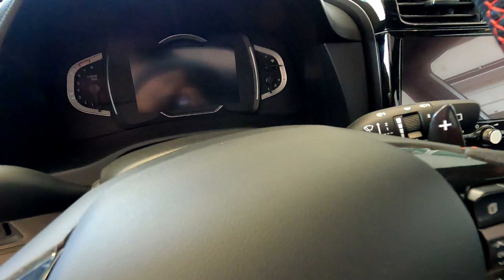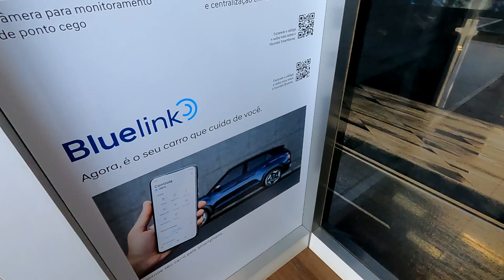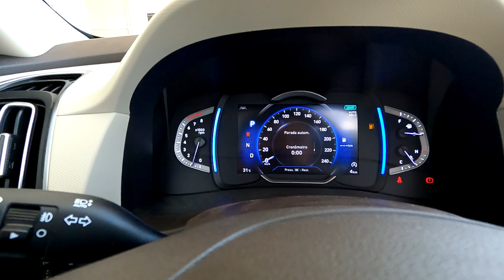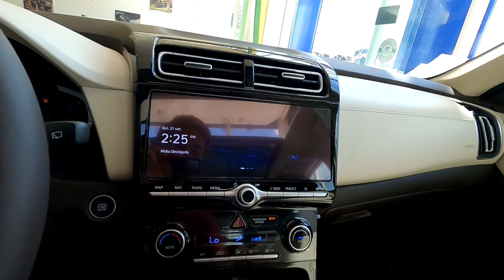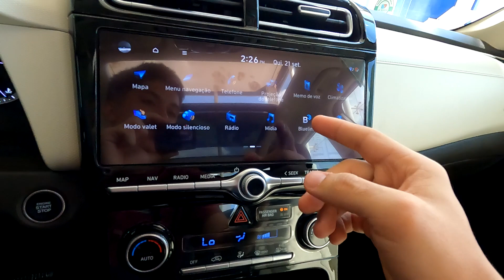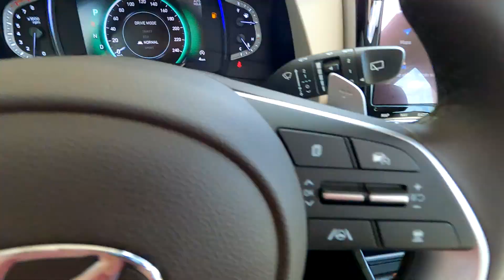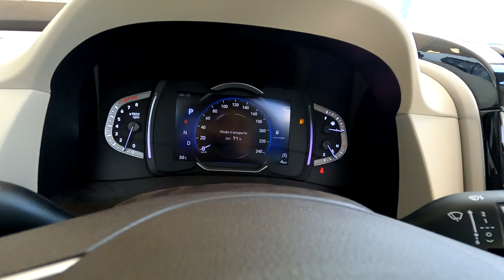Creta Ultimate 2.0 2024! Melhor SUV da categoria? Avaliação Completa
Futurista e completo, mas será que vale a pena? Descubra nesse vídeo.

Instagram da concessionária: @smaff.hyundai

Instagram do canal: @mitdriver